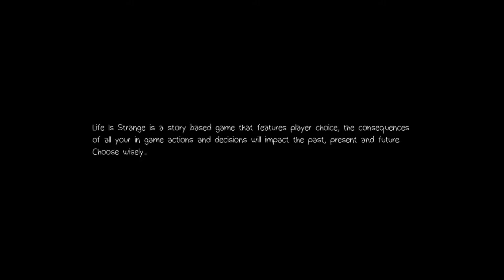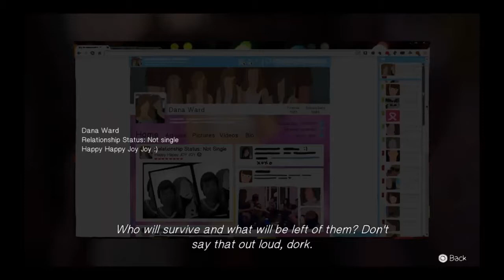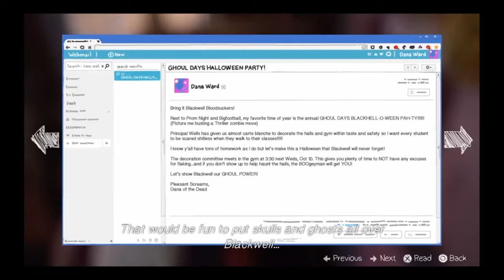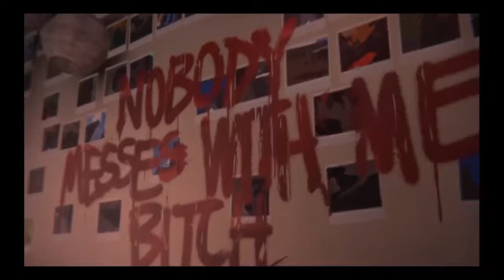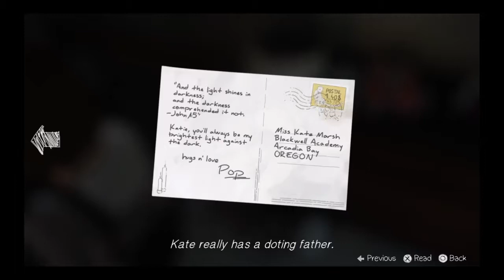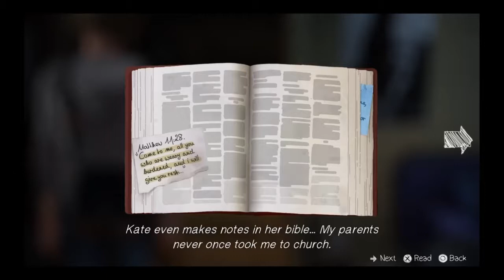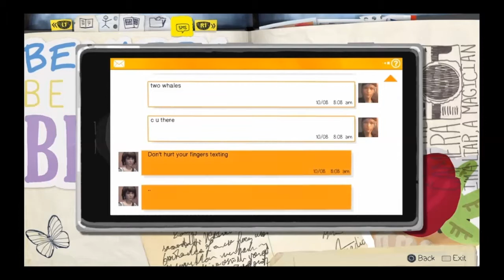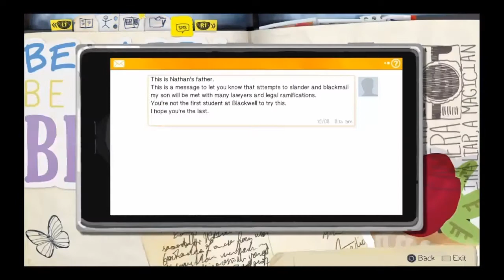Life is Strange: Episode Two: part 5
The games plot focuses on Maxine Caulfield, an 18 year old girl, and a  photography student who discovers she can rewind time at any moment, leading her every choice to enact the butterfly effect.

*All Optional Photos*